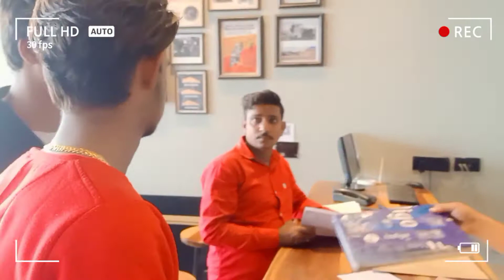my new bike under 2 lakh 😵